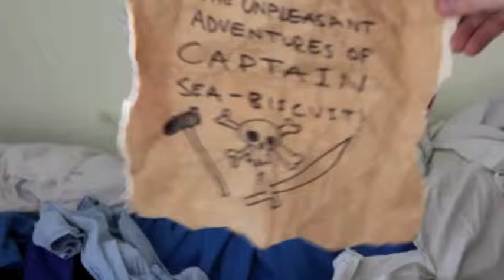Captain Seabiscuit - Write a song, and make a video for it, in 5 hours. (A competition.)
Firstly, I wouldn't recommend watching this unless you know the people involved.

We spent around two hours on the music, two and a half on the video.  It was actually a lot of fun to make.  If you're ever looking to kill half a day I'd definitely recommend it.